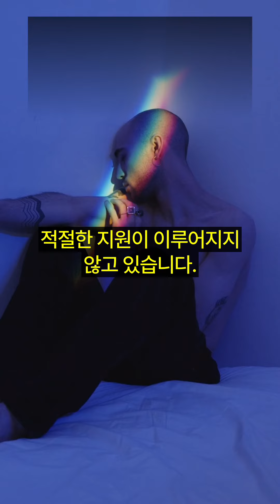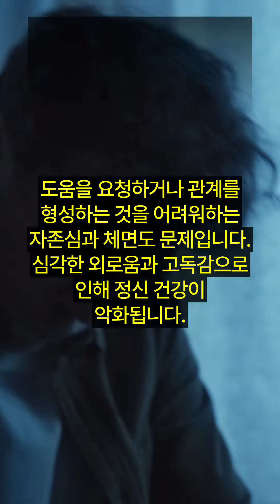5060남성의 외로움